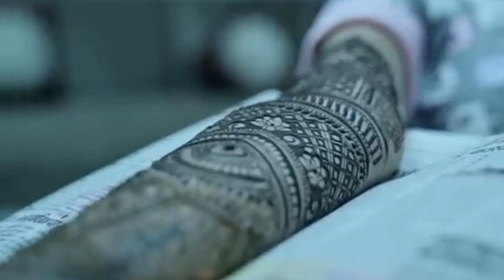Bhaderwahi Song||Bewafa Panchi|| 🎤Ganesha Anjaan🎤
Song.:Bewafa Panchi
Singer: Ganesha Anjaan
Lyrics: Mufail Singh Bhalessi
VedioBy :  Sajan bhalessi

The Main Aim of this YouTube channel is to Explore Culture, tradition, Beauty of Bhaderwah Bhalessa, Also Promote hidden talent of bhalessa And Bhaderkashi , Entertainment like bhalessi Comedy and so on.

so that we will try our best to Entertain you

🌍Watch Vedio Bhalessi Famous Kud
Bheja Kud
Junglera_Ra _Panchi
Bhaderwahi Song